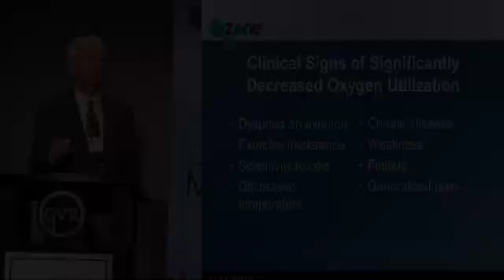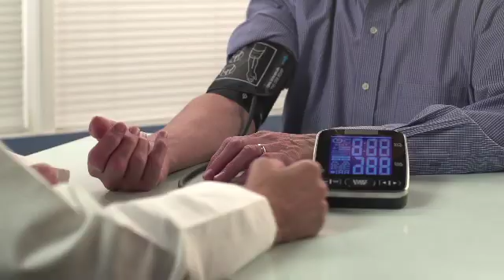Health, Aging, and Mitochondria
Why measuring and optimizing your mitochondria is the holy grail for a long, strong, healthy life.